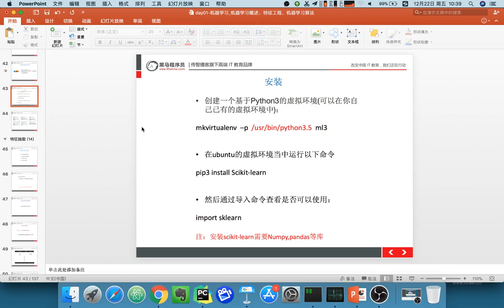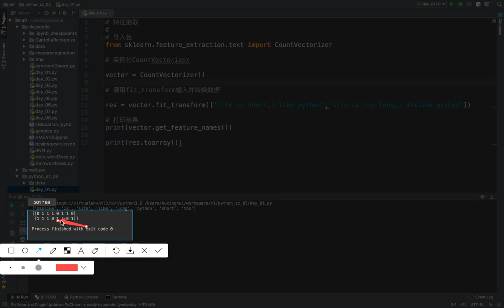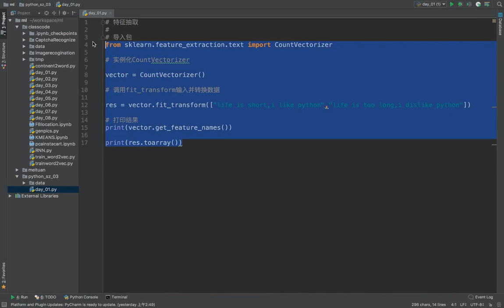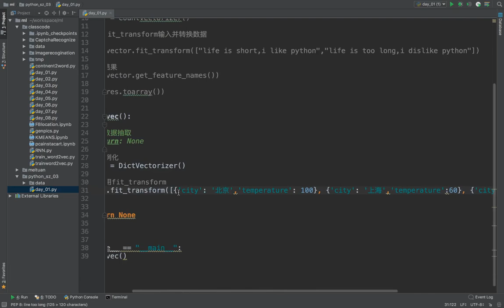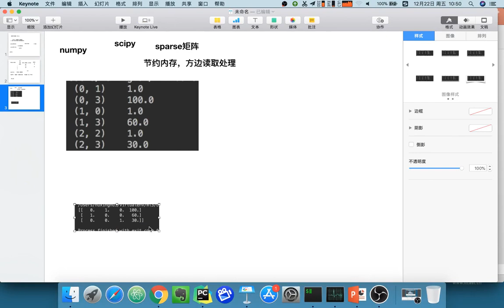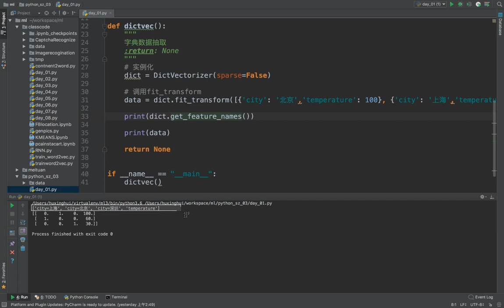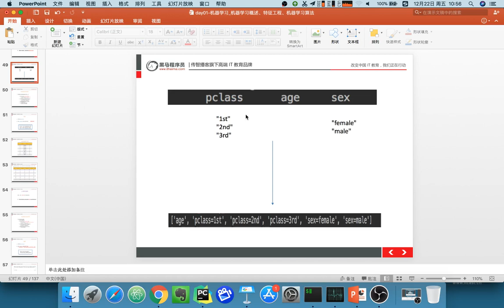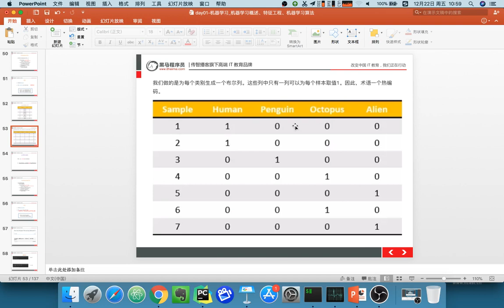22 机器学习丨02 特征工程和文本特征提取丨05 字典特征数据抽取